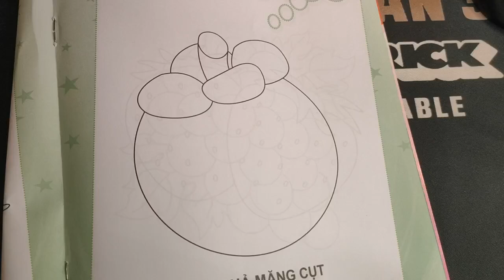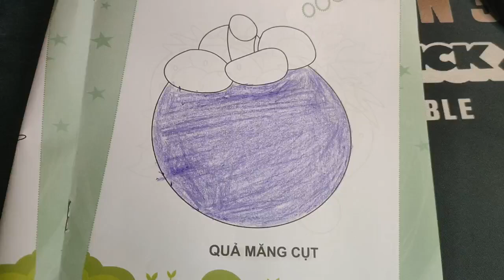coloring mangosteen purple